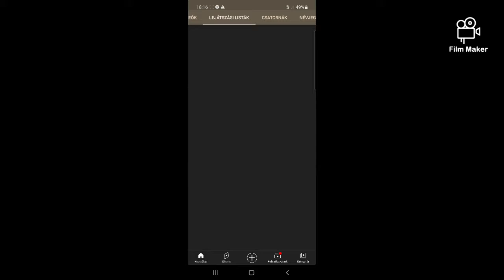Iratkozz fel Attila Soukiassian